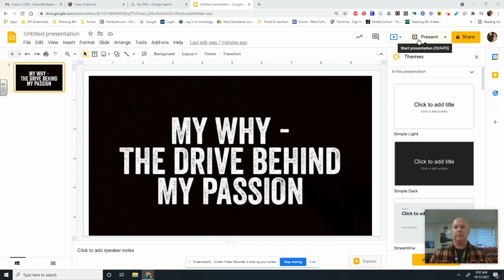My Why: Oct 12, 2021 8:53 AM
I was asked to answer "Why' I am a teacher.